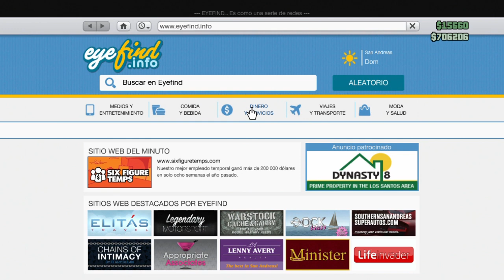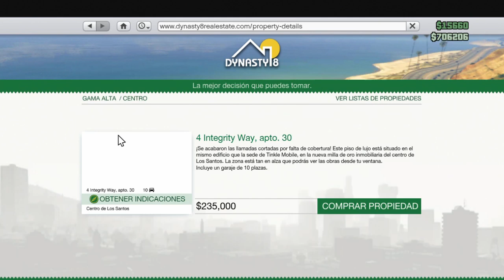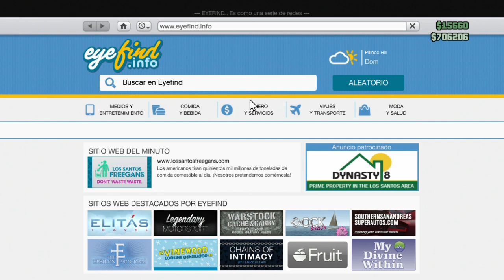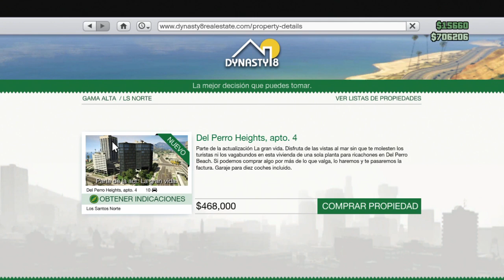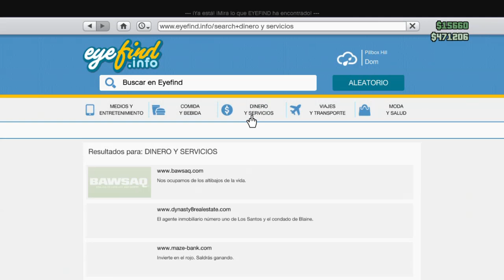UN COMPRADOR NATO | GTA Online #25